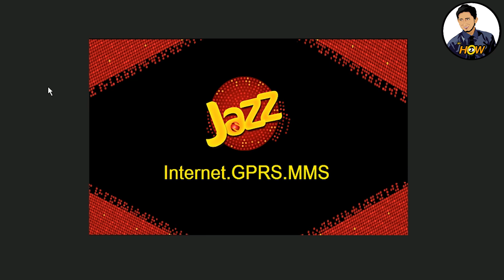Pakistan All Networks Free Internet | Free Internet Codes For All Networks | Free Calls All Network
Welcome to the world of Mr. How. This video is about Free Internet and Free Calls on Zong, Telenor, Jazz, Ufone. Mr How shared codes of free internet and free calls so that you can dial on phone and get.